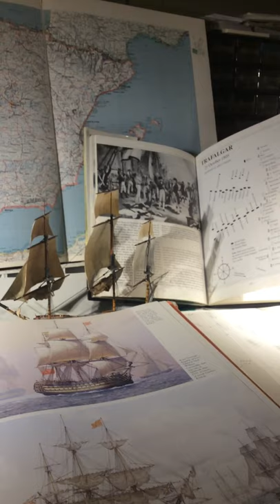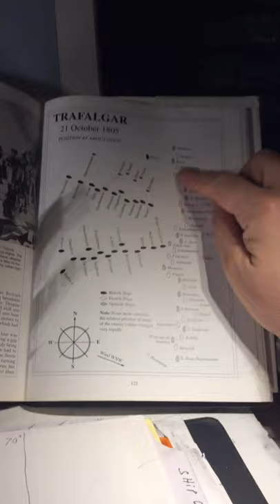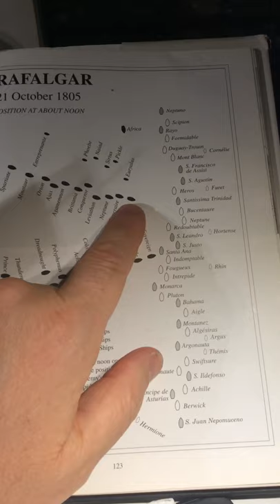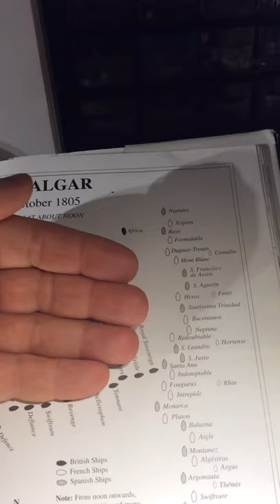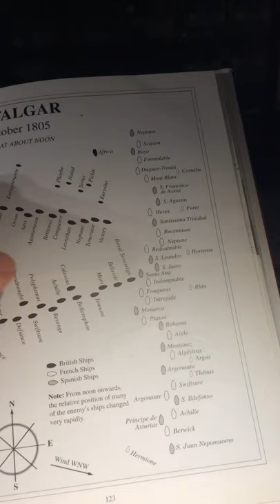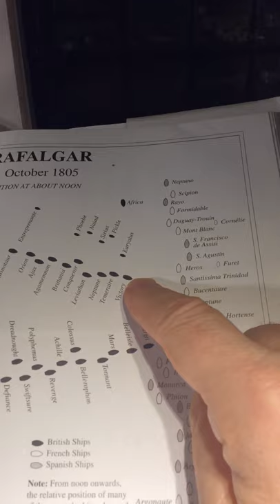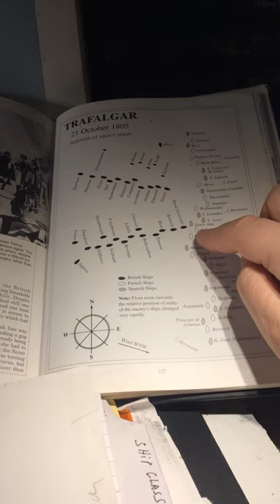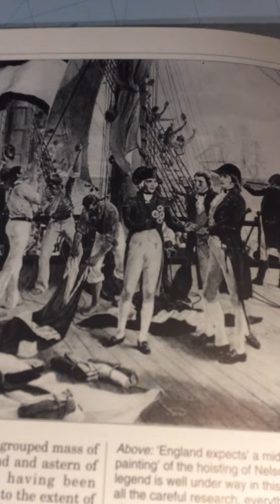The battle of Trafalgar explained, Painting Trafalgar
This is “Trafalgar for Dummies” and it loosely explains the battle and it’s significant factors. It should help newbies get up to speed if they aren’t familiar with the battle and it’s historic context.